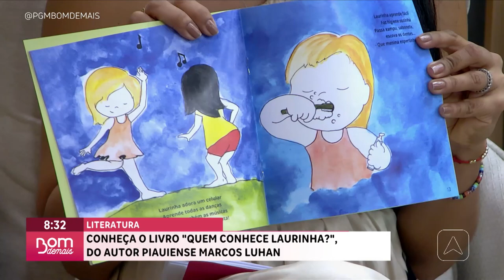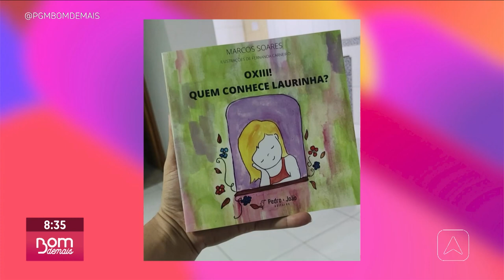Conheça o livro "Quem Conhece Laurinha"